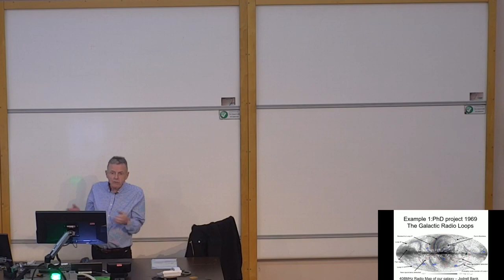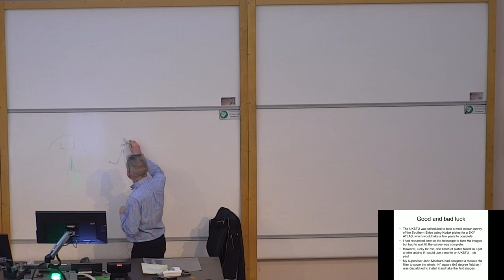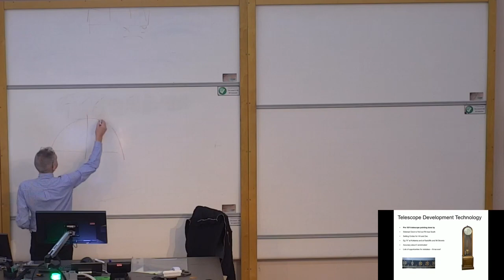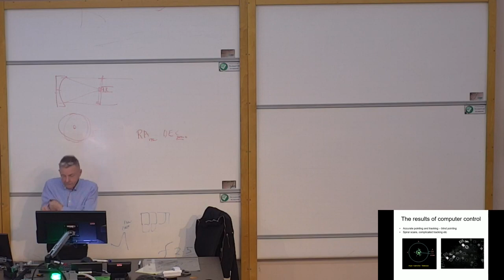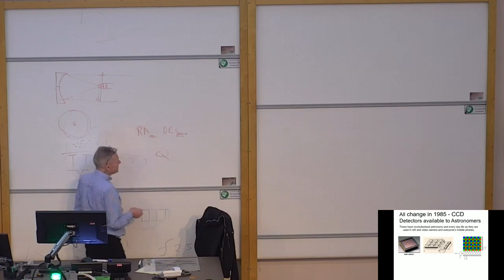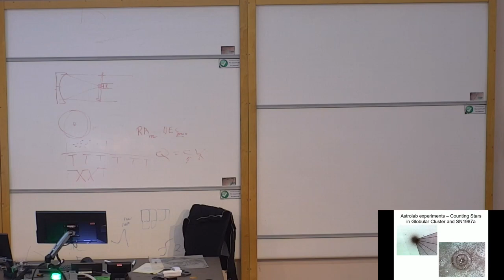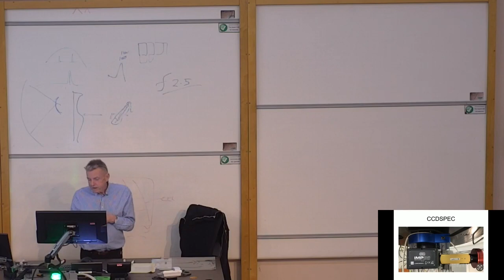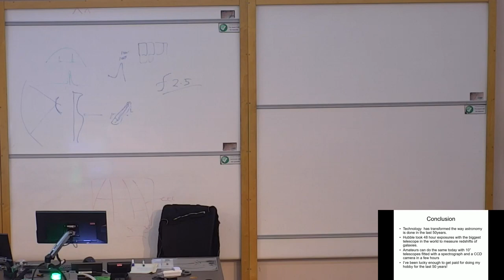Dr Ken Elliot | 50 years in astronomy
An amazing tea talk and telescope by Dr Ken Elliot, the systems engineer for the University of Birmingham telescope. He gives a summary of what astronomy was like in the 70s and 80s with the use of photographic plates rather than CCD or CMOS cameras. Talk given in February 2024.